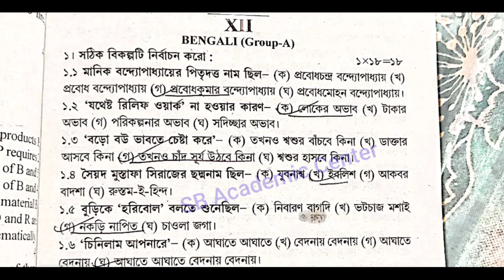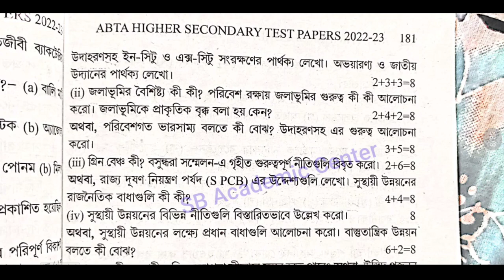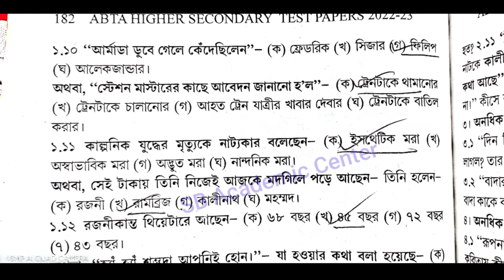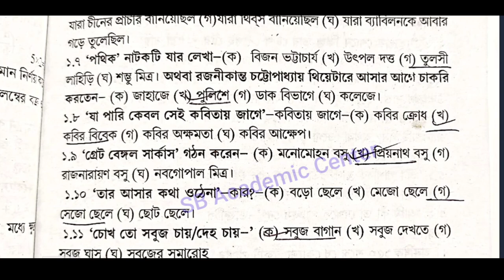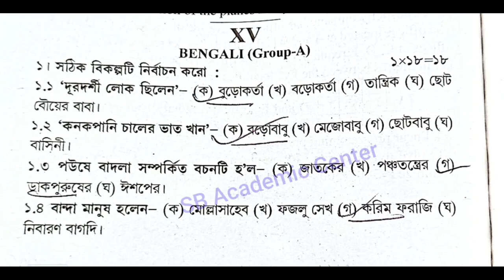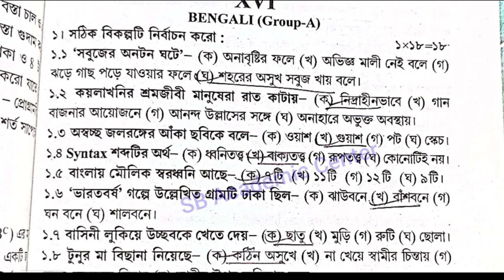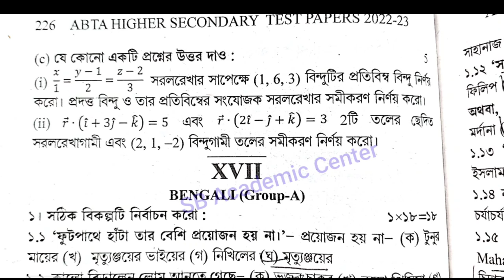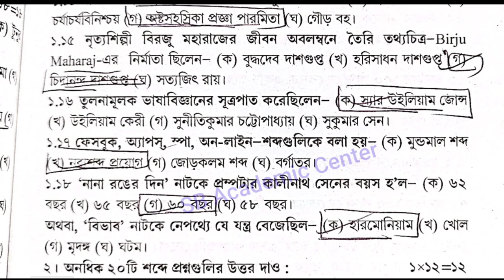Hs Abta test Paper solved 2023 Bengali Page 167,181,192,204,215,226 class 12 Abta Solved history2023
167,181,192,204,215,226

hs abta test paper solved 2023 bengali page 167,181,192,204,215,226

hs 2023 abta test paper solved page 167,181,192,204,215,226 bengali

page 167,181,192,204,215,226 hs 2022 abta test paper solved bengali

hs bengali abta test paper solved 2023 bengali  2023 page 156 page 167,181,192,204,215,226

Uchha Madhyamik 2023 ABTA Test Paper Solved bengali page 167,181,192,204,215,226

hs bengali abta test paper solved 2023 page 167,181,192,204,215,226

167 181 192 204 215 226

167_181_192_204_215_226